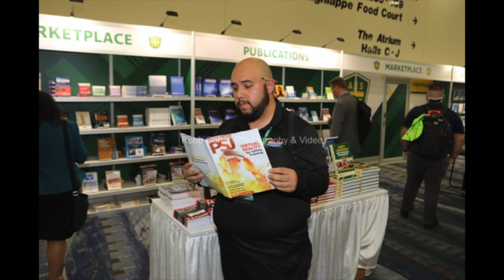American Society of Safety Professionals (ASSP) Safety 2019 in New Orleans, LA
Atlanta Convention Photographer, Atlanta Trade Show and Conference Photography by Robb Cohen Photography & Video takes convention photos of the American Society of Safety Professionals (ASSP) Safety 2019. This is Robb Cohen Photography & Video third consecutive year shooting for ASSP. This event photo shoot took place at the Ernest N. Morial Convention Center in New Orleans, LA on June 8-12, 2019. Robb also specializes as a Videographer, Trade Show Photographer, Entertainment Photography, Portrait Photographer, and produces Event Promotional Videos. The American Society of Safety Professionals is a global association for occupational safety and health professionals. For more than 100 years, they have supported occupational safety and health (OSH) professionals in their efforts to prevent workplace injuries, illnesses and fatalities.

See AAGP and AMDA for more events you might enjoy.

Please leave a comment on any of our blog postings. Be sure to like Robb Cohen Photography & Video on Facebook.